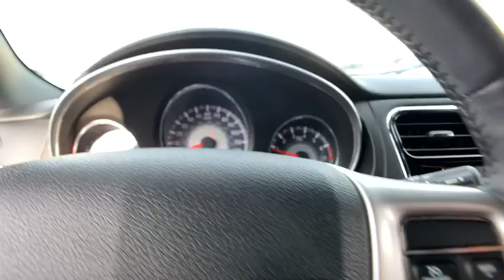2013 Chrysler 200 St. Clair Shores, Grosse Pointe, Warren, Clinton Township, Troy, MI X1480C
Black Clearcoat Used 2013 Chrysler 200 available in Rochester, Michigan at Crestview Cadillac. Servicing the St. Clair Shores, Grosse Pointe, Warren, Clinton Township, Troy, MI area.

Crestview Cadillac
555 S Rochester Rd

200 Touring, 4D Sedan, 2.4L 4-Cylinder SMPI DOHC, Automatic, FWD, Black Clearcoat, Black w/Premium Cloth Bucket Seats, ** ACCIDENT FREE CARFAX HISTORY **, ** LOCAL TRADE **, ** LOW MILEAGE **, **CARFAX ONE OWNER**, Alloy wheels, Front Bucket Seats, Premium Cloth Bucket Seats. CARFAX One-Owner. Black Clearcoat 2013 Chrysler 200 Touring FWD Automatic 2.4L 4-Cylinder SMPI DOHCbrbrRecent Arrival! Odometer is 46049 miles below market average!brbrAwards:br  * Ward's 10 Best Engines   * 2013 IIHS Top Safety Pick   * 2013 KBB.com Brand Image AwardsbrThe difference between Crestview Cadillac and other Cadillac dealerships in Michigan is that we are willing to go above and beyond to meet the needs of our customers. Cadillac drivers from Flint and beyond have come to our dealership because we offer a personable car buying experience. If you are looking for an used Cadillac near Detroit, come to Crestview Cadillac for a huge selection of pre-owned vehicles to choose from. Beyond vehicle sales, our dealership offers Troy and Detroit Cadillac customers a parts and service department with certified technicians to perform maintenance or repairs on your car. Our approachable sales staff is here to answer any questions or concerns that may come up. We provide financing options and a free quote online, so you can get more information about your next car purchase from the comfort of your home. Browse our website or stop by Crestview Cadillac dealership to find great deals on accessories, and tires. Crestview Cadillac parts and services department looks forward to serving Rochester drivers!brbrReviews:br  * If a powerful V6 engine, European-inspired ride and handling and a lavish interior are at the top of your mid-size sedan shopping list, the 2013 Chrysler 200 is tailor-made for you. The 200 Convertible offers seating for four and the only retractable hardtop in this price segment. Source: KBB.combr  * Lots of features for the price; strong V6 engine; composed ride and handling; available convertible model. Source: Edmunds